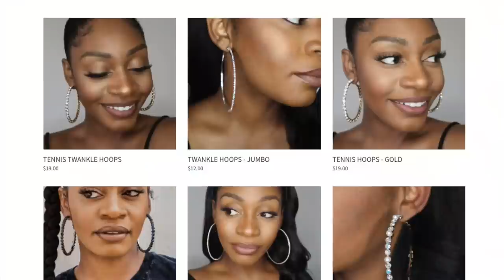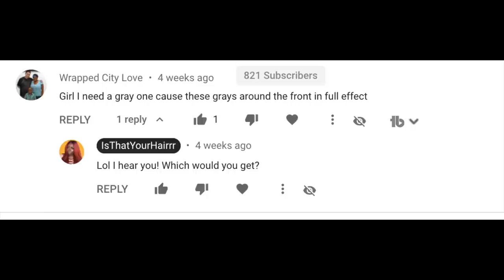AMAZON HEADBAND WIGS, Pt. 4! + I Found a Gray Headband Wig! | $20 Tuesday, Ep. 49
5 MORE AMAZON headband wigs! And I found a GRAY Amazon headband wig! Highly requested!

Twist bun headband wig in beginning of video

Like my "Africana Studies" earrings? GET $5 OFF at the The Hoop Mobb!

Check out Queendom Mindset's headband wig haul!

#1 Kinky curly, orange headband
#2 Kinky curly, sweater headband
#3 Blonde wig, black headband
#4 Grey wig, black headband
#5 Afro wig, black headband

M O R E   H A I R   I N F O (in case the above sell out, try these links)

H A I R   P R O D U C T S   U S E D
Headband Scarf

H E A D B A N D S
Flower Headbands
Satin Amazon Headbands

AMAZON Headband Wigs! UNDER $25!

0:00 - Intro
0:50 - Welcome to $20 Tuesday!
1:25 - I'm BLACKITY BLACK!
1:40 - Check out black-owned earring shop, The Hoop Mobb!
4:03 - Wig #1
6:34 - Wig #2
8:49 - Wig #3
12:10 - Watch me twerk lol
15:00 - For those who deal with hair loss...
15:40 - Wig #4 (gray wig)
18:20 - Wig #5
20:38 - Final Thoughts

Much love,
Gwladys